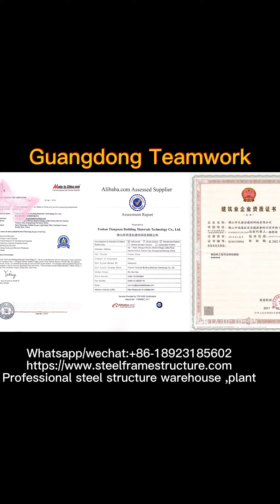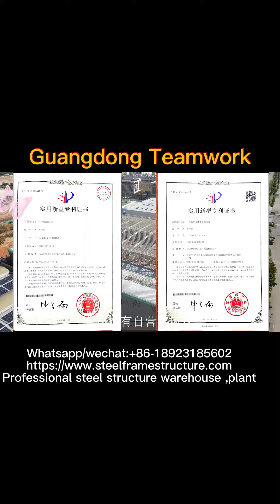Steel Structure Warehouse Plant profile